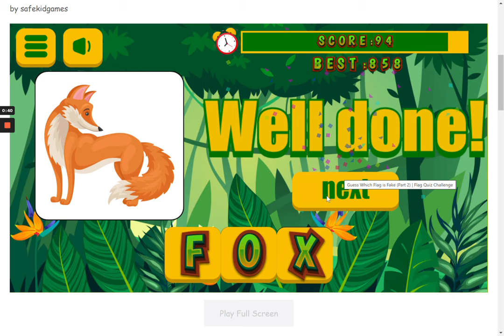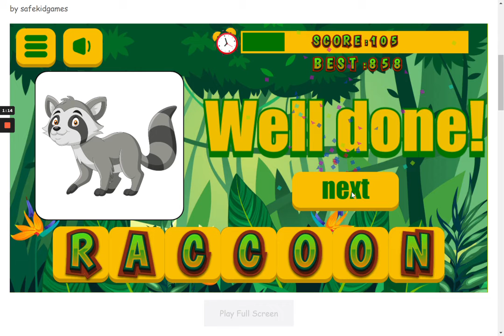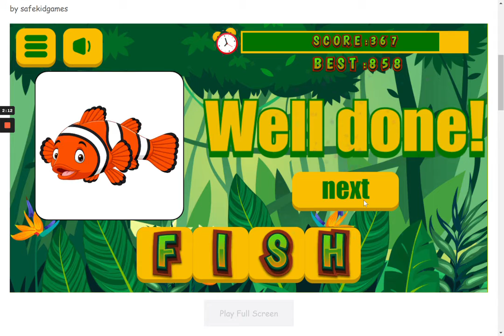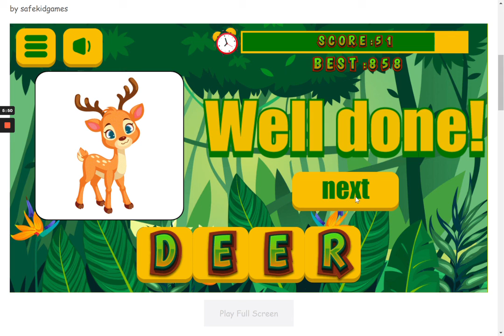How to play Animal Words | Safe Kid Games | Leon Adhikary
Hi friends,
Here are the game rules.
Game Description
Love animals and spelling? If so, we’ve got the perfect game for you. The goal of the game is spell out the word shown in the picture without running out of time. Drag the letters to its place to complete the round. Have lots of fun in this animal word game!

Game Instructions
To play Animal Words, follow these simple instructions:

Press or tap “Play” to begin.
Spell the word shown in the picture by dragging letters to their appropriate place.
Spell the work quickly before you run out of time!
Press or tap “Next” after you finish spelling the word.
Continue gaining points while solving animal words.

Most importantly, have fun!!!